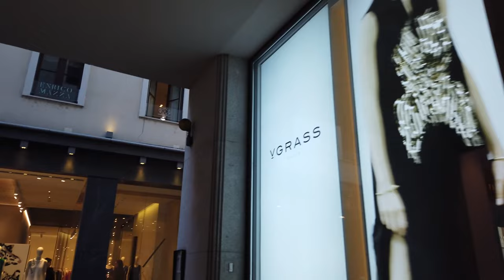Milan, Italy 🇮🇹 - Fashion City Walking Tour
The quadrilatero della moda (fashion quadrilateral) is formed by Milan's most elegant shopping streets. This part of the city is packed with high-end boutiques and brands like Prada, Gucci, Moschino, Versace and Bulgari.

The most renowned high-end streets in Milan are Via Montenapoleone and Via della Spiga. Between these two streets are other shopping streets that make up the famous quadrilateral, although none are as prestigious as the two previously mentioned.

All the stores in the fashion quadrilateral are high-end brands, so if you are visiting Milan on a budget, do not expect to find any low-cost shops in this area. Nevertheless, we recommend visiting the area to observe the window displays and the people walking by.

... Attribution